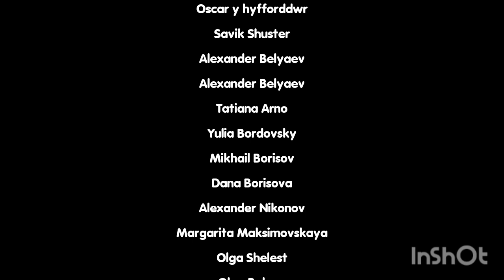dychwelodd y llwy credydau (welsh)